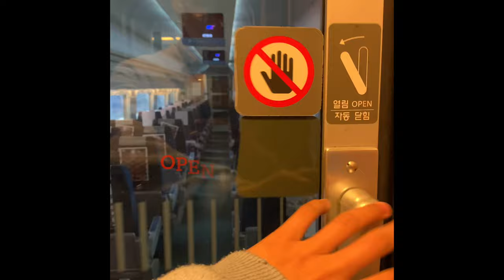The new Vlog Rising Star (I named Vlog but it’s actually Not)